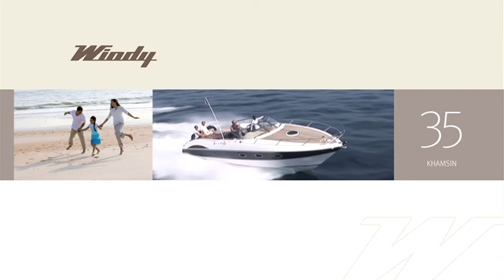35 Khamsin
The sheer style and elegance of the Khamsin takes the breath away even from the most hardened sailor. With a hull capable of handling speeds of 50 knots, a fantastically spacious cockpit and luxurious accommodatoion with separate two-berth aft cabin, the 35 Khamsin has become one of the most desirable sportscruisers money can buy.

The helmsman and co-pilot will love the wrap around comfort of body hugging helm seats, the tremendous vision forward along the low sleek bow and the stunning dashboard which enables instant visibility of all the essential instruments. You'll feel at one with the boat, comfortable behind the wheel: ready for the next great escape.

With two cockpit arrangements on offer the boat is just perfect for entertaining, lazing away the hours at anchor or for extended passage making. If you're looking for quality it's everywhere: from the stainless steel work to the hand crafted wooden finishes the sheer class of this boat is evident everywhere you look.

Below decks the pattern is repeated - solid wood finishes, tasteful fabrics and a meticulously planned layout give a real feeling of luxury and space. Accommodation for four, comprehensive galley and spacious heads department complete the story.

The 35 Khamsin is ideal for those long-awaited days at sea with family and friends. The abilty to effortlessly eat up the miles will be immediately apparent and you'll marvel at the softness of the ride, quietness from the engine installation and economy from the fuel efficient hull design.